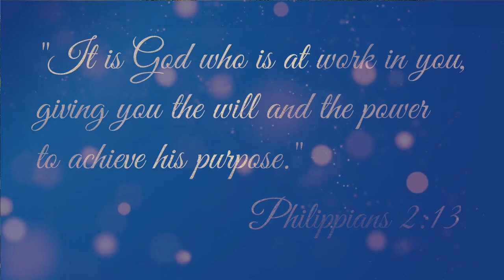Grade 4 | OLOPSC Grade School Virtual Appreciation Day 2021